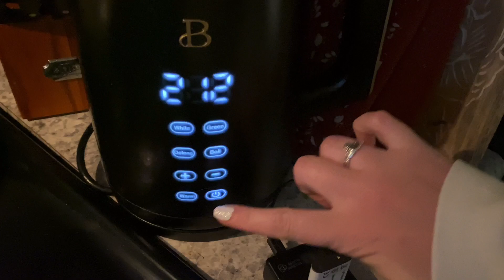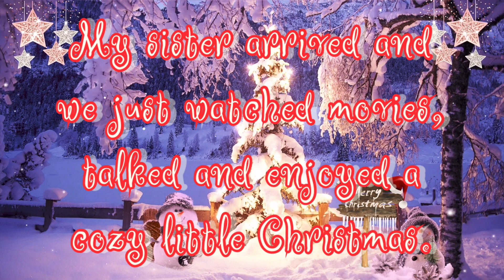Vlogmas: Christmas Week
Yes. This is six months late. No. I do not care. Enjoy!